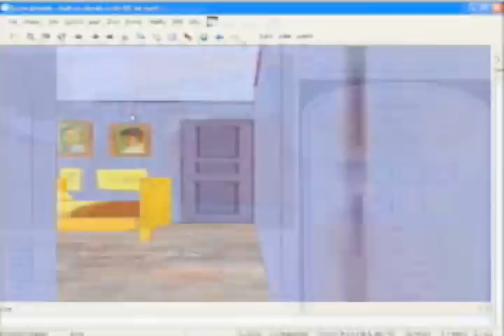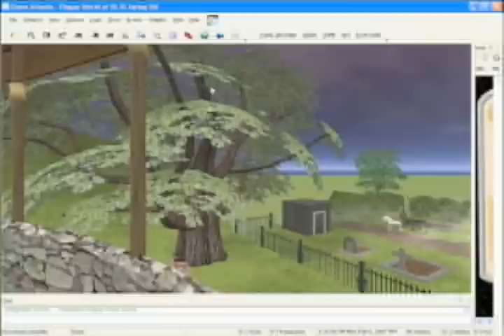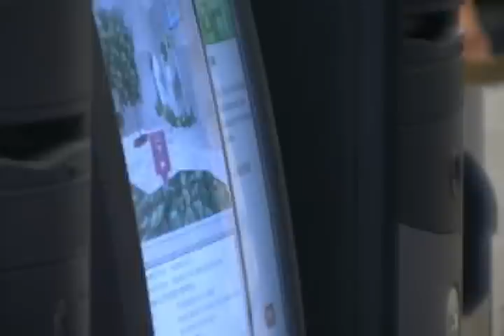Quest Atlantis Immersive Learning Environment Expanding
The John D. and Catherine T. MacArthur Foundation has granted more than $1.8 million to the Indiana University School of Education to expand the immersive learning environment "Quest Atlantis."

Sasha Barab, associate professor and Jacobs Chair in Learning Sciences and Instructional Systems Technology and the director of the Center for Research on Learning and Technology, created the Quest Atlantis project. It is a learning and teaching tool for students ages 9-12 that uses a 3-D, multiuser environment to immerse children in educational tasks.